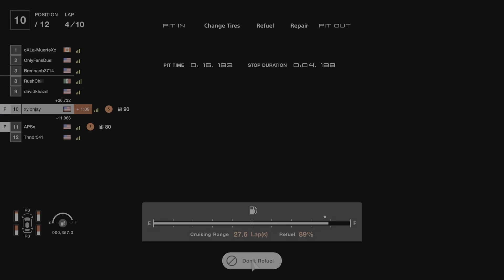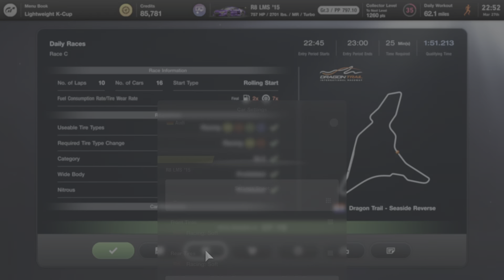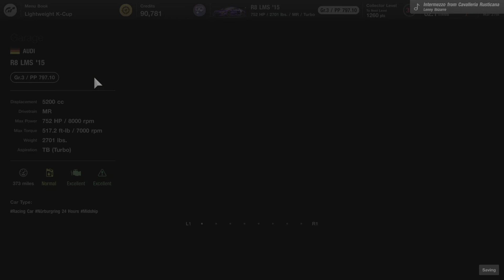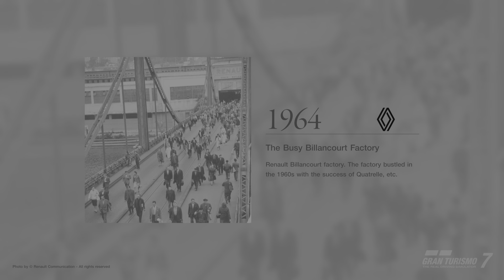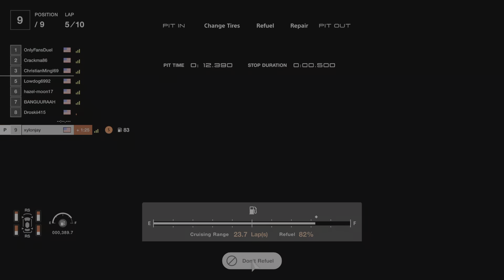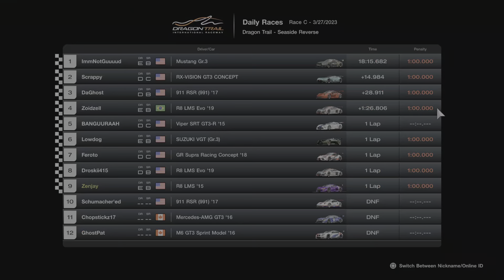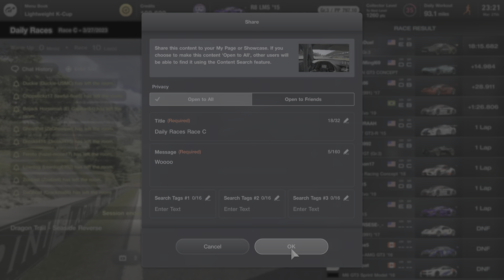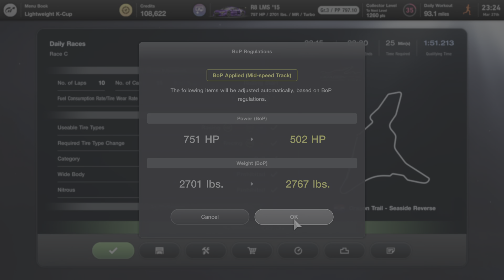Gran Turismo 7_20230327232904